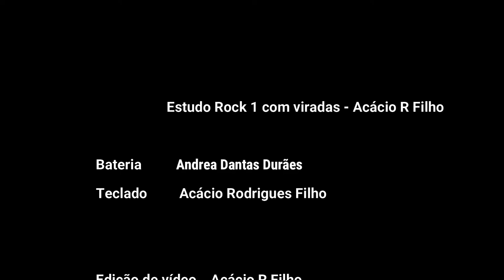Estudo Rock 1 com Virada - Bateria Andrea - Teclado Acácio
Vídeo feito em aula, devido ao momento da pandemia da COVID 19, a apresentação ficou apenas em vídeo.
Este estudo eu desenvolvo nas aulas com os alunos. Mostra através da bateria um ritmo básico de pop e rock, e viradas simples dentro do tempo, metade e quarto do tempo. Esse estudo ajuda na prática em aula.
Adaptação, edição e orientação: Acácio Rodrigues Filho
Local de aula. Oficina Municipal de Artes "Música e Vida"